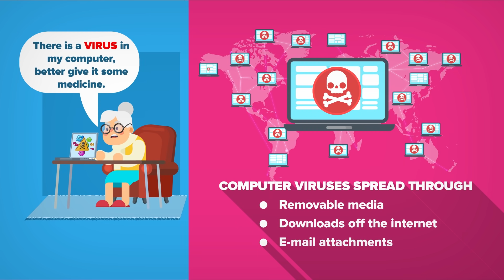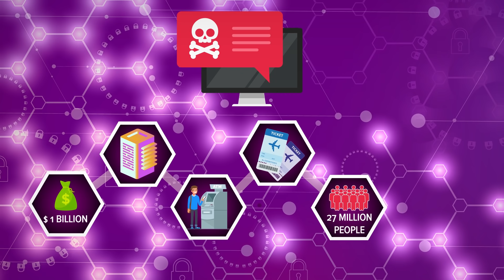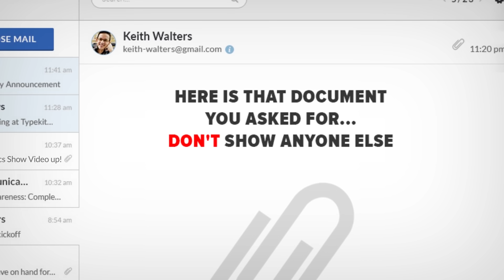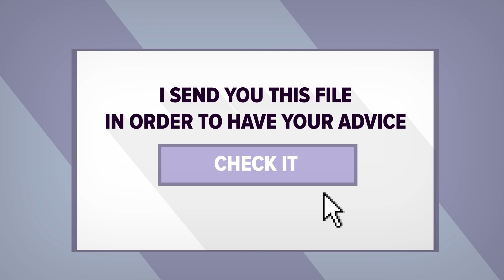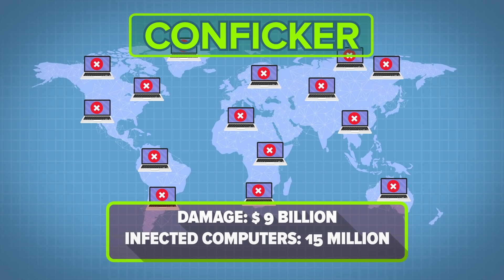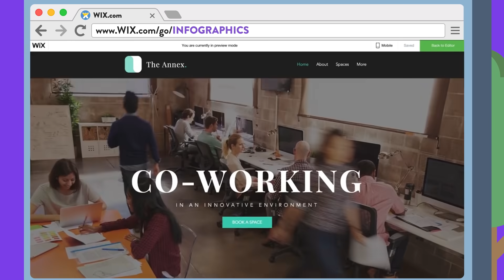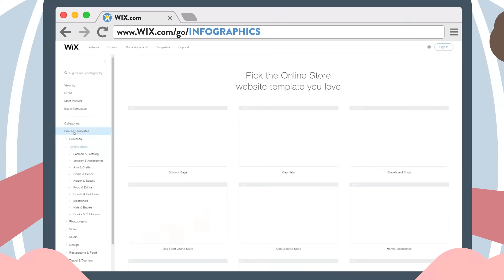Most Dangerous Computer Viruses In The World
Many of us at some point in time have had a computer start acting very strange; there are a lot of threats out there, and many come in the form of viruses. Computer viruses got their name because they act like viruses, and replicate. They infect lots of files on a machine and can be spread to another machine by doing thing things like sending files to someone else, or using an infected USB drive on another computer. Then you have worms, adware, Trojans, and Rootkits, which are hard to detect and can give attackers control of your machine. Perhaps even more frightening are ransomware attacks, where someone gets ahold of your data, sometimes sensitive data, and makes you pay to get it back. Today we’ll look at some of the biggest attacks on computers, in this episode of the Infographics Show, The world’s most dangerous computer viruses.